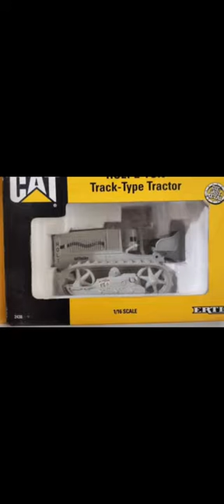Video03 Toy Tractor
that's video show  ...ok guy please enjoy.